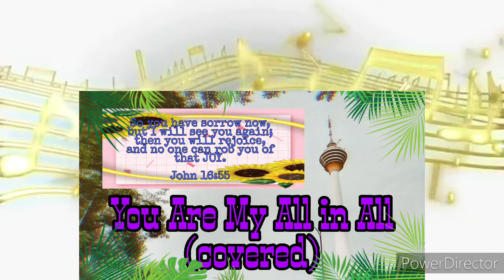You Are My All in All (covered)||Chin Go's Vlog